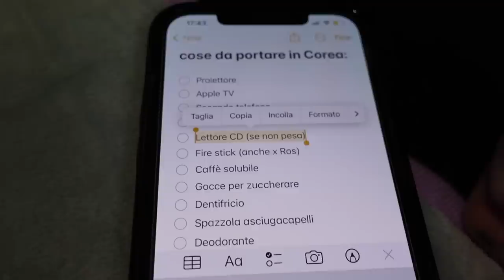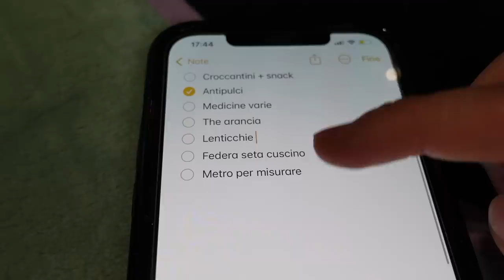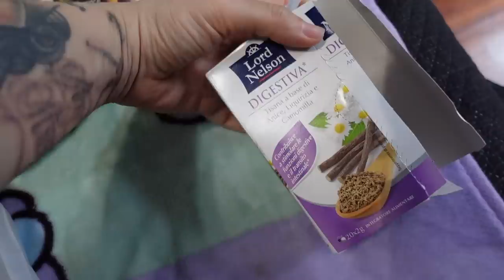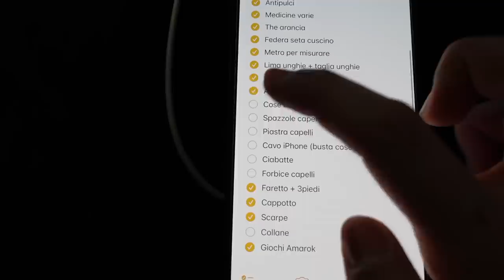TRASFERIRSI IN COREA DEL SUD...25 anni in 4 valigie!! 🧳 🇰🇷